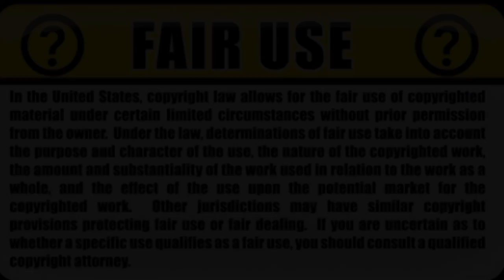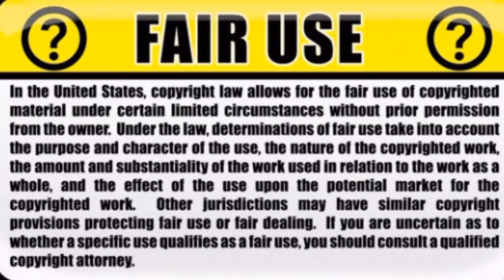World's largest artificial sun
Scientists at a solar thermal power plant in Germany are using the "world's largest artificial sun" as well as a large amount of solar panels to conduct research into CO2-free production of hydrogen.